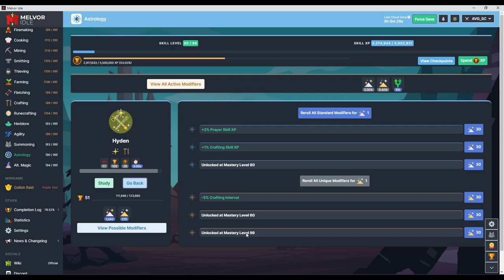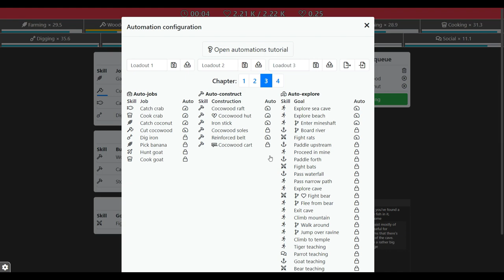1M Views Milestone - Thank You - Roadmap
We reached 1 Million views a few days ago! I talk about that and cover each series with my plans for the future.

-- SUBTITLES --

- English
- Español
- Português do Brasil
- Deutsch
- Français
- हिंदी

-- LEGAL --

Public Memory - Landing